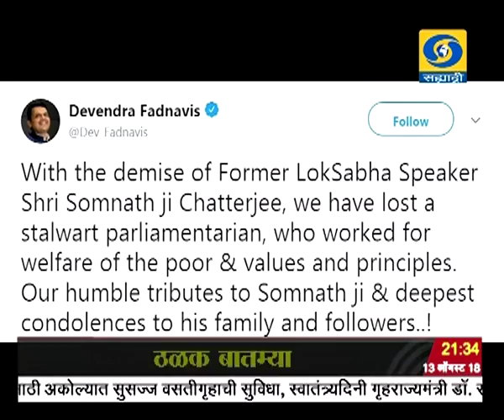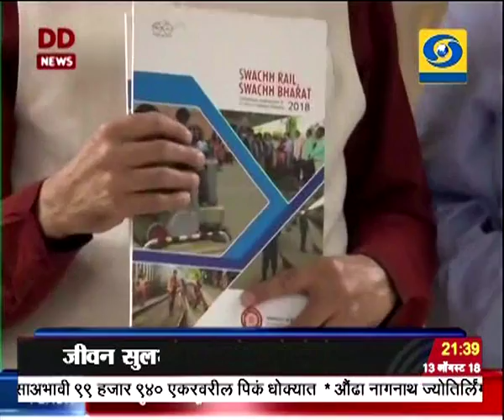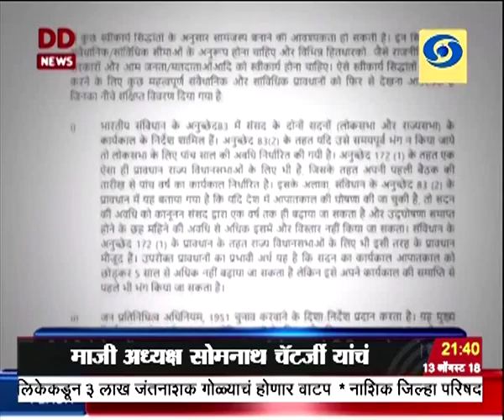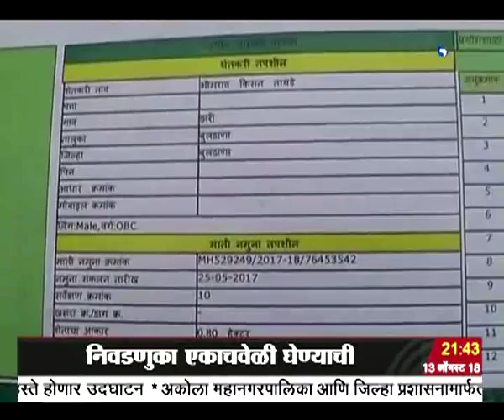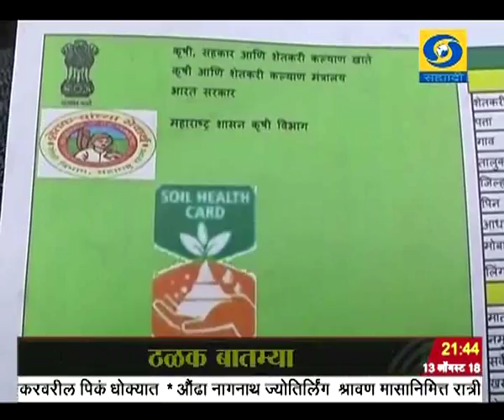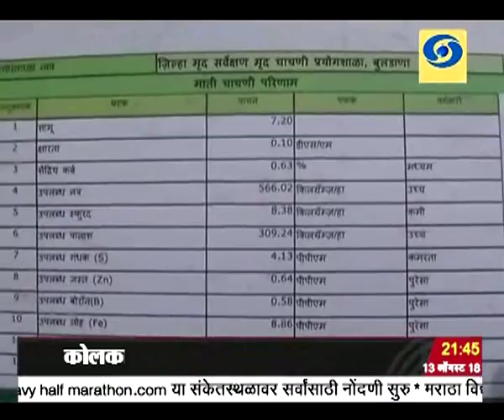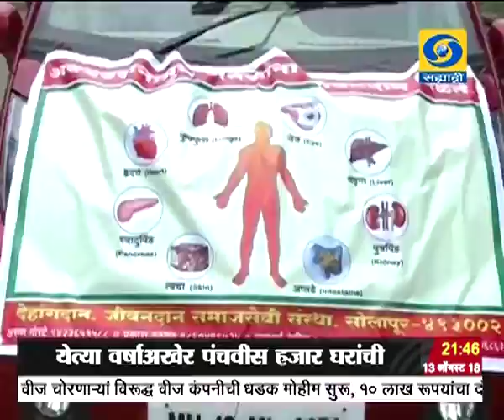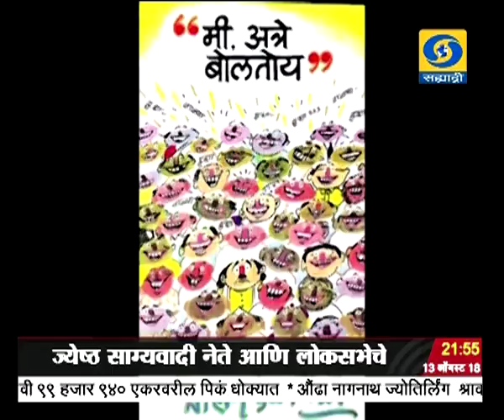साडेनऊच्या बातम्या, दूरदर्शन सह्याद्री वाहिनी..(१३ ऑगस्ट २०१८)